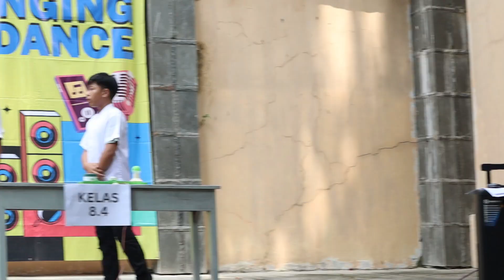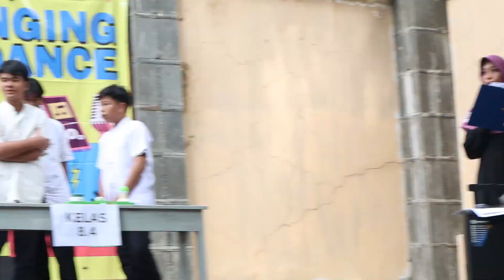Highlight Babak Final OSS Collaborative Test Grade 8